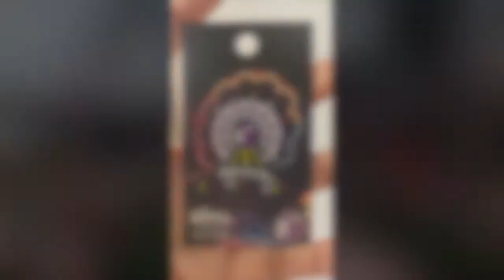KNOTT'S BERRY FARM VLOG #13 W/ FRIENDS | 100th ANNIVERSARY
En este video comparto cuando fui a Knott's Berry Farm con mis mejores amigos.
                Publico dos veces por semana

✿Mis videos es en Español y otros en Inglés. Sobre mis eventos favoritos y vlogs.✿
In this video, I share when I went to Knott's Berry Farm with my best friends.
                               I post twice a week

✿My videos are in Spanish and others in English. About my favorite events and vlogs.✿